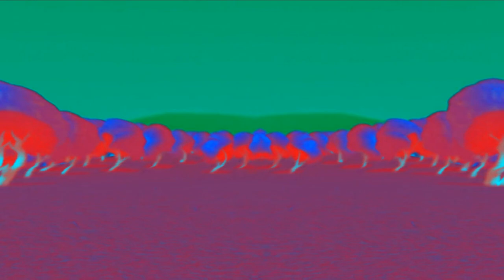Mickey Mouse Clubhouse Theme Song in Kormulator V0 {DON'T BLOCK OR TAKE THIS VIDEO DOWN}